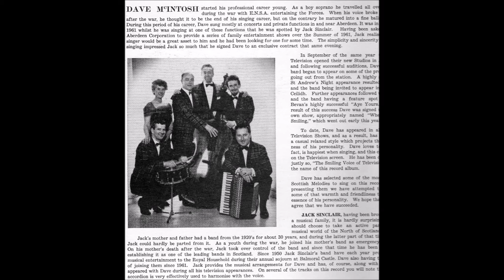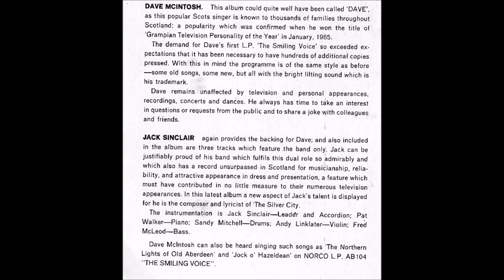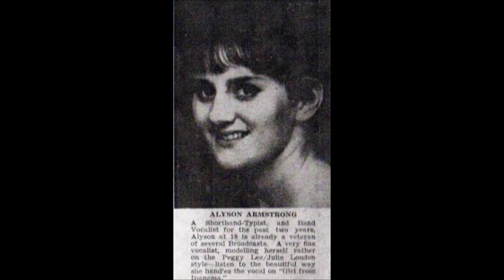Aye Yours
Part One of "Aye Yours" the Grampian TV variety series that aired in 1965. This was recorded from singer Allan McKenzie's television as he appeared on the show 10 times [note: photo of Hebbie is with accompanist, Josh Esplan who was replaced by Allan]. Am not sure if Grampian Television have recordings of the Aye Yours program but this audio version serves to give a flavour of the 1960s in the Grampian region in the north of Scotland. This is half of one show of 12.